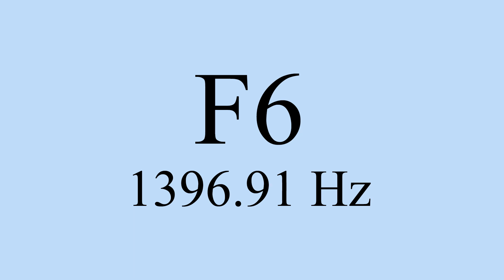F6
1396.91 Hz